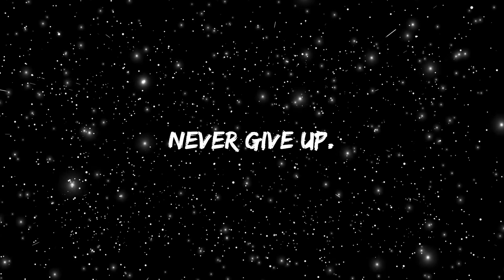When the comments say you look like another youtuber..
They're gonna keep disabling the comments btw HAHA and I wasn't going to make this skit bc the comments slowed down but they started up again. Hope y'all enjoyed!